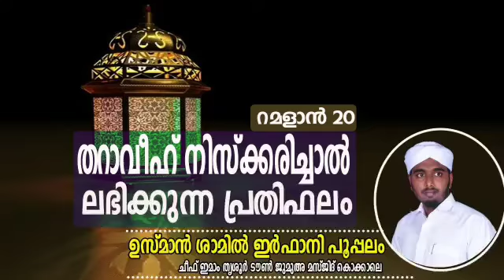USMAN SHAMIL IRFANI POOPALAM | റമളാൻ 20 തറാവീഹ് നിസ്ക്കരിച്ചാൽ കിട്ടുന്ന പ്രതിഫലം